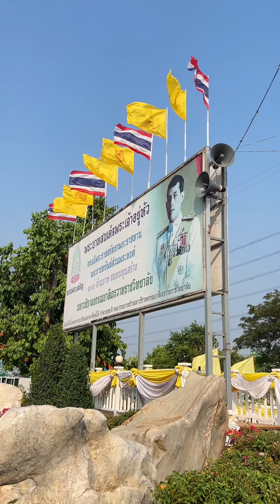ทำบุญ สามเณร บาลีเถรวาท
อนุโมทนาสาธุ สะพานบุญ
กลุ่มเพื่อน กดต.13ไพรสะเดา12
ถวายน้ำและนม  ให้กับสามเณร
ภาคฤดูร้อน ณ มหาวชิราลงกรณ์บาลีเถรวาทราชวิทยาลัย ต.รางพิกุล อ.กำแพงแสน จ.นครปฐม